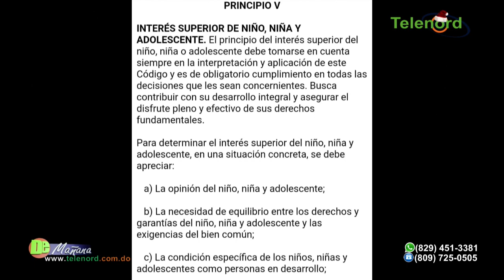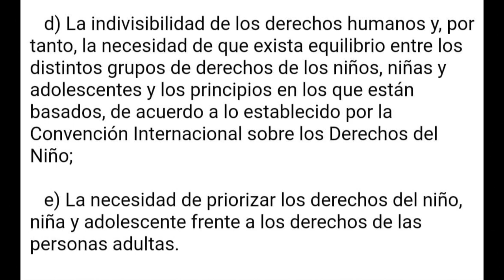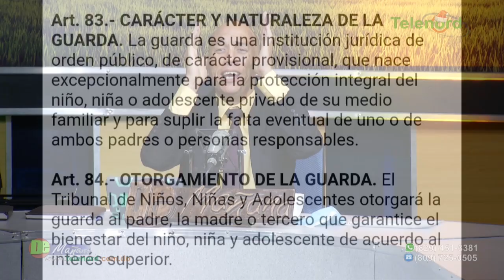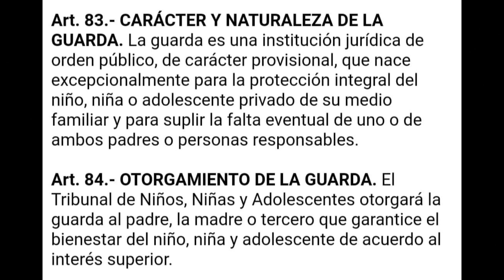Es mentira que los hijos menores tienen que estar con la madre dice Jer Yan Lantigua